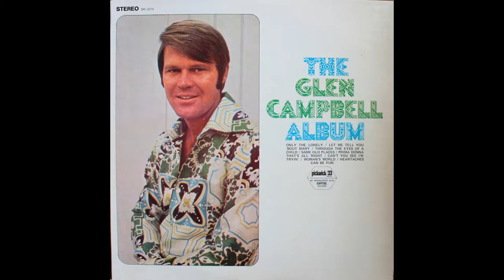Country Boy by Glen Campbell